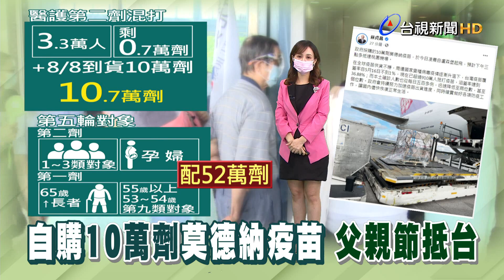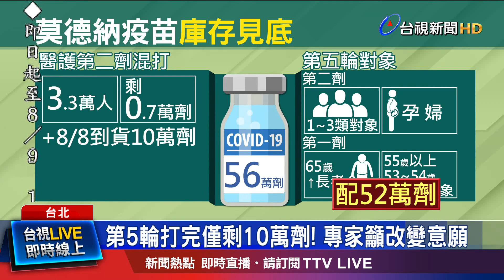力拚接種率!國內疫苗涵蓋率 已達36.88%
今天(8/8)一早，就傳出好消息! 又有疫苗到貨了! 行政院長蘇貞昌在臉書宣布，政府採購的10萬劑莫德納疫苗，在今天凌晨 從盧森堡起飛，預計下午三點多，會抵達桃園機場，可以稍稍緩解國內的疫苗荒，因為目前國內莫德納疫苗庫存，只剩56萬劑，如果扣掉提供給第五輪 施打的劑量，以及開放給醫護第二劑混打的數量，扣下來 只剩0.7萬劑。不過目前接種意願登記，還有390萬人 獨鍾莫德納，有醫師就建議 這些民眾要改變心意，有什麼疫苗就先打，畢竟台灣逐步解封，接下來要是再爆發本土疫情，如果沒打過疫苗的民眾，就會缺乏基本保護力 。